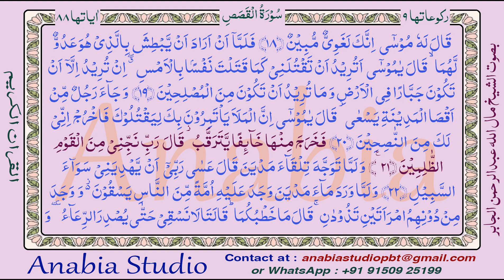KR 1162 Tamil s028 020 021